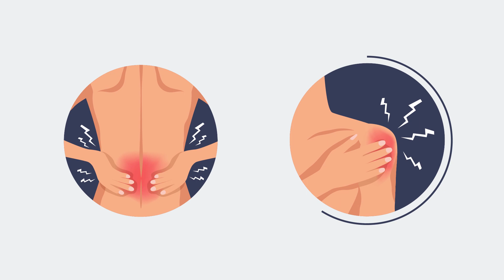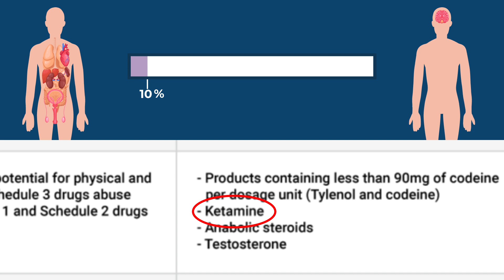Your Brain On Ketamine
In this video, we explore the fascinating effects of ketamine on the brain. We guests discuss the latest scientific research on this powerful psychedelic drug, highlighting its potential as a treatment for depression, anxiety, PTSD, and other mental health conditions. We examine how ketamine impacts brain chemistry and function, and how it differs from traditional antidepressant medications. We also discuss the unique psychological experiences associated with ketamine use, including altered states of consciousness and mystical experiences. Whether you're curious about the science behind ketamine therapy or are considering it as a treatment option, this video provides valuable insights into the ways in which ketamine affects the brain and the potential benefits it can offer for mental health. Join us as we explore Your Brain on Ketamine.